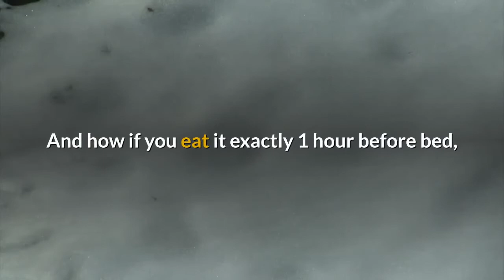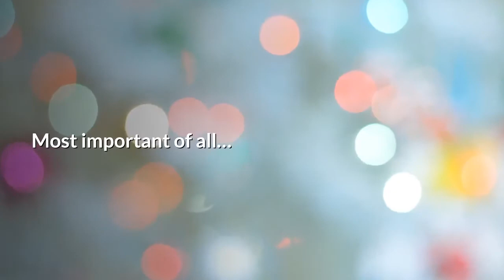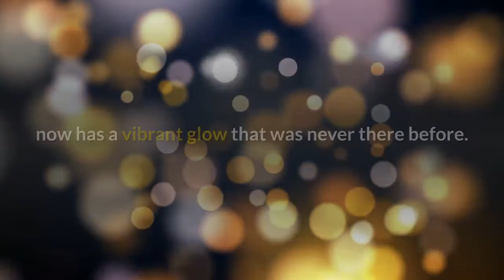Fat Burning Fingerprint - Fat Burning Fingerprint By Gary Watson - Fat Burning Fingerprint Review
Fat Burning Fingerprint - fat burning fingerprint review
5- the fat burning fingerprint will teach you how to detox your liver and the digestive tract easily by just addressing what he calls as a “metabolic glitch” in our bodies.
getting began on the right track is the intermediate step with the fat burning fingerprint diet...
fat burning fingerprint reviews . fat burning fingerprint diet green fruit . fat burning fingerprint fruit .
with so much great potential  you might already be interested in the fat burning fingerprint diet.
 along with the weight loss wonders that it promises  the official site for fat burning fingerprint diet also advertises that the respective program is effective..
 order the “fat burning fingerprint” and start seeing results from day 1!..
unbiased review of fat burning fingerprint diet  a weight loss program by certified kinesiologist and bestselling author gary watson.  gary watson has actually just recently developed a fat burning and also health and wellness program called "fat burning fingerprint" which shows individuals to consume an optimal well balanced diet regimen that has to be hinged upon the requirements of their body and also their metabolic kind  additionally it must be pleasing  endless in selection  nutrient abundant  not extremely calorie rigorous and also fairly very easy to prepare... fat burning fingerprint is often a diet program that can help you stimulate your metabolism to figure at a faster pace of burning more body fat..
fat burning fingerprint green fruit .
fat burning fingerprint pdf . fat burning fingerprint results .
fat burning fingerprint system - fat burning fingerprint by gary watson.

3- what the ebook is suggesting is to know your fingerprint first  so the routine is tailor-fit to your own unique requirements.
fat burning fingerprint program - fat burning fingerprint fruit. fat burning fingerprint scam. fat burning fingerprint discount + bonus: ..

fats burning fingerprint will genuinely can help you get the shape of your dream of without interfering with your life-style..